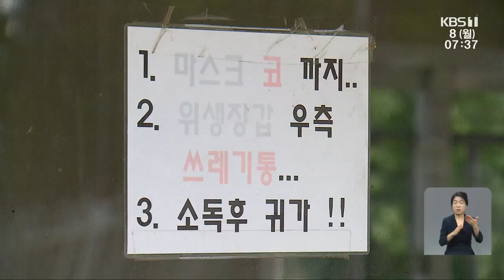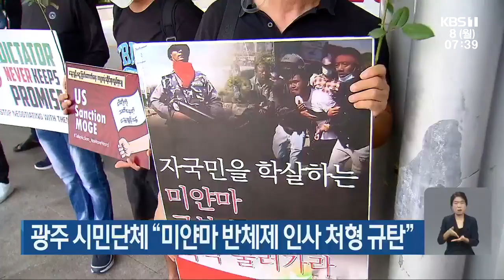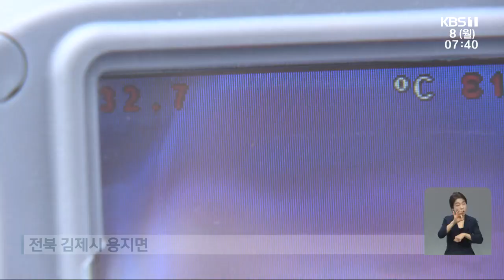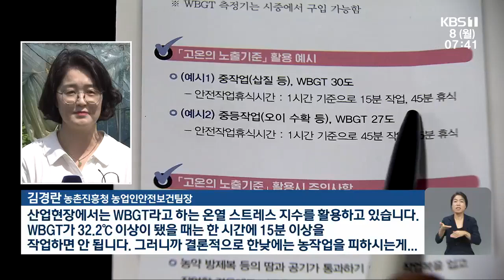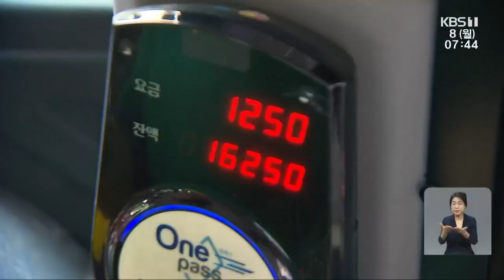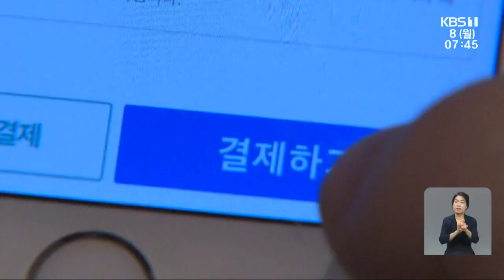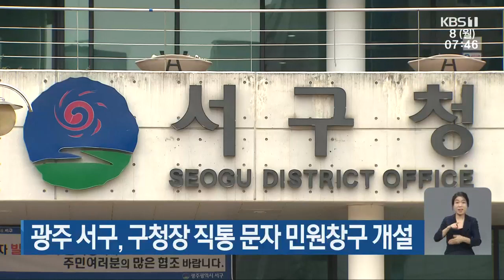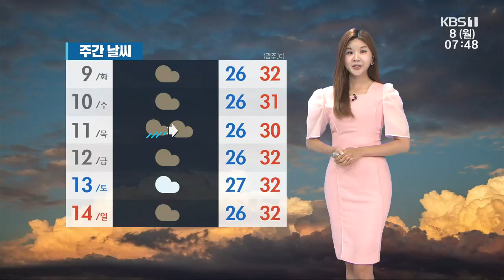[2022.8.8(월) 뉴스광장]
00:00 광주·전남 코로나19 재유행 지속…휴가철 이후 정점 예상
01:56 폭염·고수온에 가축·어패류 폐사 잇따라
02:32 광주 시민단체 “미얀마 반체제 인사 처형 규탄”
03:26 계속되는 폭염…농촌 온열 질환 비상
05:24 경북 ‘무상버스’ 잇따라 시동…재원 확보가 관건
07:40 장흥군, 물축제 수익금 4천만 원 기부
08:09 광주 공공배달앱 ‘위메프오’ 1년 매출 134억
08:42 광양시, 투기목적 취득 방지…농지위원회 운영
09:08 전남 생산 ‘계란’ 살충제·항생제 검사 ‘적합’
09:37 광주 서구, 구청장 직통 문자 민원창구 개설
10:12 [날씨] 광주·전남 무더위 계속, 체감 32~35도…일부 소나기